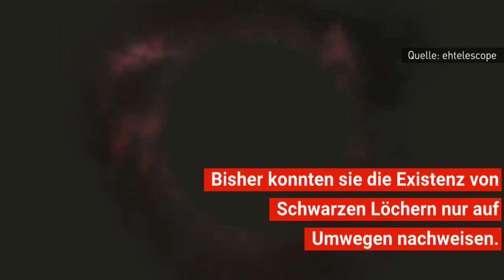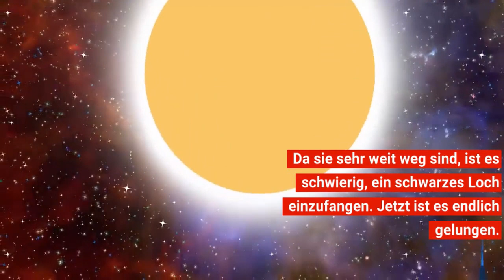Zeigen Forscher das erste Foto eines Schwarzen Lochs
Das ist das erste schwarze Loch, das jemals gesehen wurde. Eine Sensation für die Wissenschaft. Lange haben Forscher weltweit auf diesen Moment hingefiebert. Bisher konnten sie die Existenz von Schwarzen Löchern nur auf Umwegen nachweisen, noch nie hat bisher ein Teleskop ein Foto davon aufnehmen können.

Am Mittwoch Nachmittag hat das Projekt "Event Horizon Telescope" weltweit das bahnbrechende Ergebnis präsentiert. Das Projekt ist ein Verbund aus acht riesigen Radioteleskopen auf vier Kontinenten. Die ergeben ein virtuelles Superteleskop, mit einem Durchmesser so groß wie die Erde. Es entsteht eine Schärfe, mit der sich umgerechnet von Berlin aus eine Zeitung in New York lesen lassen würde.

Was ist ein schwarzes Loch überhaupt?
In einem schwarzen Loch ist die Masse von einigen bis mehreren Milliarden Sonnen auf einen Punkt komprimiert. Durch die immense Gravitation kann aus der direkten Umgebung nicht einmal Licht entkommen. So entstehen schwarze Löcher zum Beispiel, wenn ausgebrannte Riesensterne unter ihrem eigenen Gewicht zusammenstürzen. Das sie sehr weit weg sind, ist es schwierig, ein schwarzes Loch einzufangen. Jetzt ist es endlich gelungen.

Verfolgen Sie die schnellsten Nachrichten